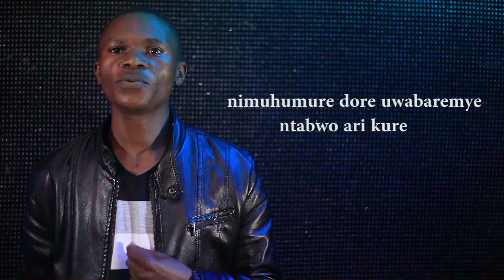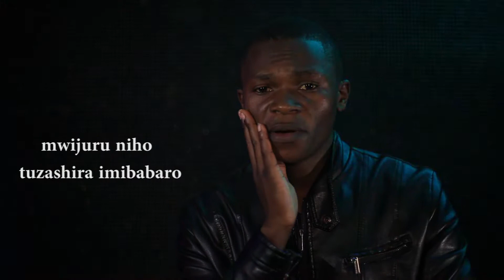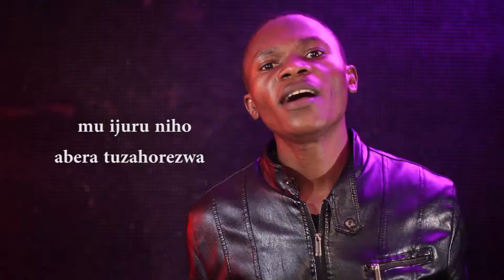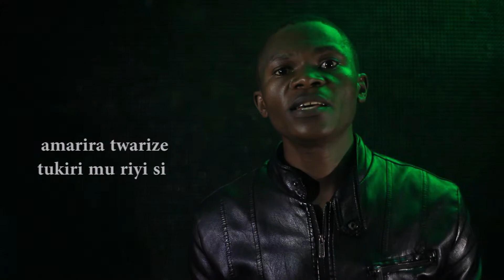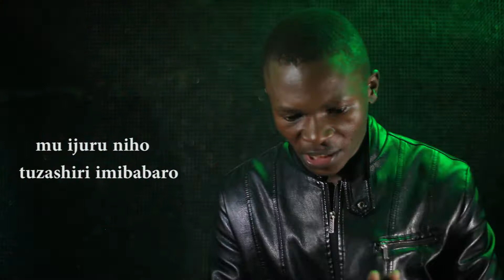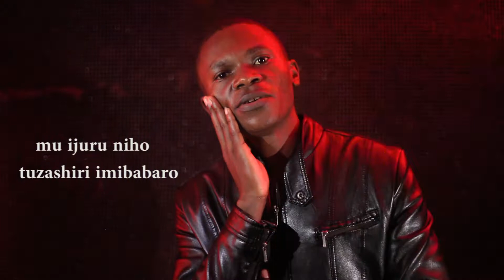NIHO IWACU by N.Florien